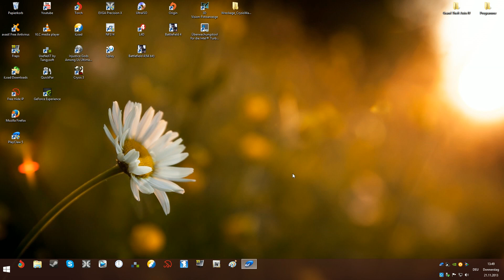Super Mario Galaxy 2 Dolphin Emulator | 4k - 3840x2160 | GTX 780 WINDFORCE & i74770k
running 100+FPS with shadowplay recorded +
playcraw5 for fps,gpu,cpu display in 64bit

Hardware:
GPU:Gigabyte GTX 780 3GB Windforce OC: 1150mhz / 3402 mhz
CPU:I7-4770 K @ 4GHZ
MB:Mainboard MSI Z87-G43 Military Class 4
Ram:8 GB Ram DDR3 2133 Mhz Ram G.Skill
HDD:1000 GB Sata 3.0 6 Gb/s Harddrive + 2TB hdd
PSU:630 Watt Thermaltake 80+ Germany
Case:Coolermaster 430 Elite Pure Black Tower